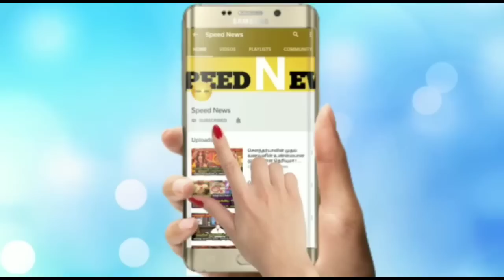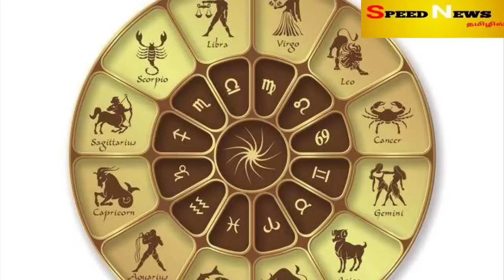அடுத்த 10 நாளில் ஆட்டம் காணும் ரிஷப ராசினார் ! காரணம் இதுதான் ! வெளியான அதிரடி ஜோதிட வாக்கு !